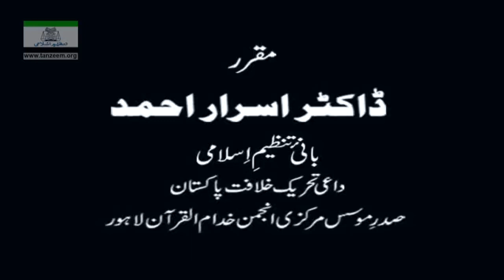Muntkhab Nisab (In Detail 1993) Surah Aal-e-Imran (Part 2/4) By Dr Israr Ahmed | 30/193